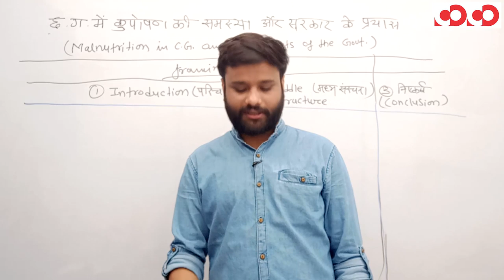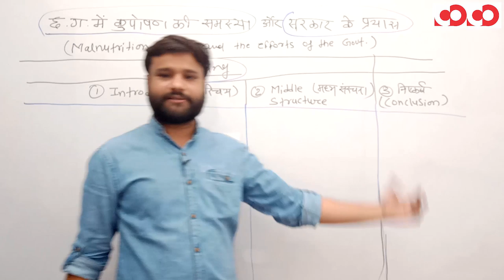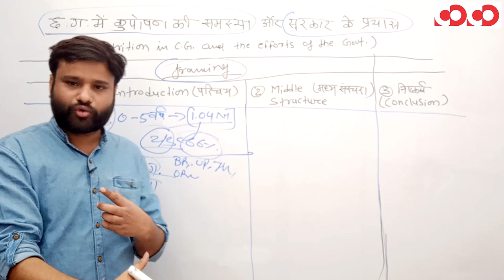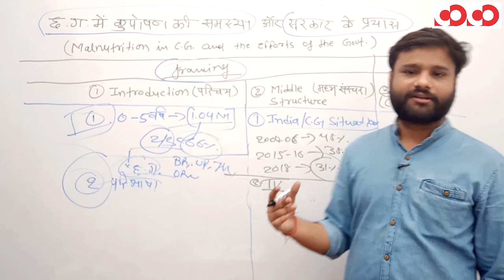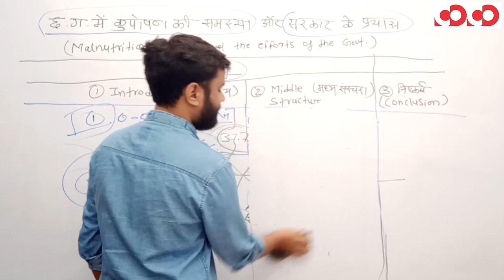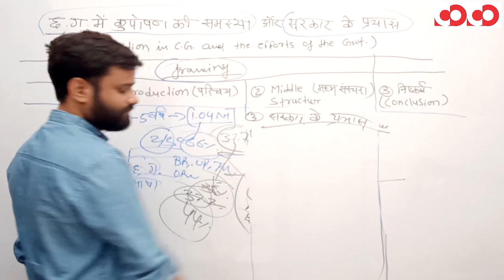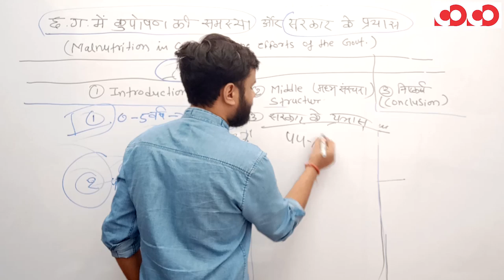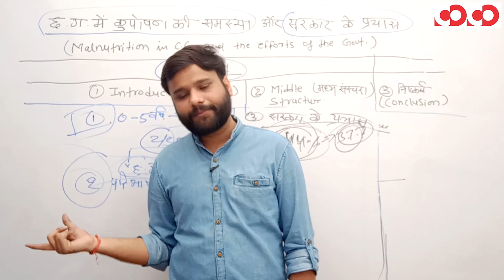Discussion Community || छग के मुद्दे || तीसरा सप्ताह : छग में कुपोषण की समस्या और सरकार के प्रयास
कर्रेंट अफेयर के लिए इस वीडियो को ज़रूर देखें |

Discussion Community || छग के मुद्दे || दूसरा सप्ताह : बदलते परिवेश में छग की खेती और ग्रामीण विकास

CGPSC Mains Test Series 2019